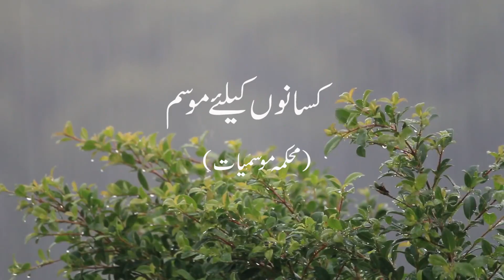Farmer's Weather Forecast | 31-01-2024